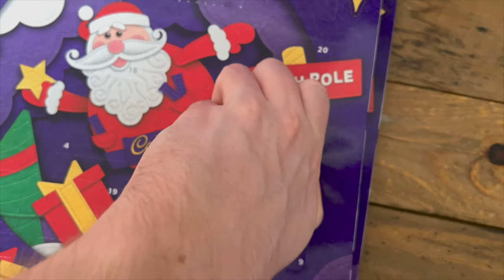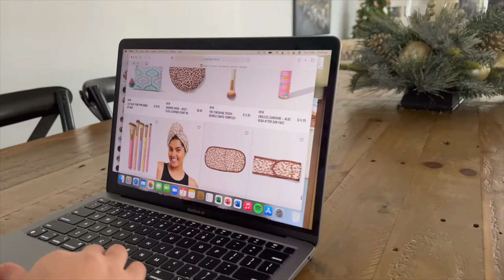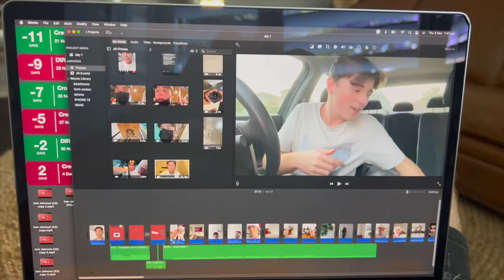Don't leave me in the kitchen... VLOGMAS DAY 2 - MUKBANG + VLOG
It is officially day 2 and i may be sleep deprived of editing yesterdays vlog but I'm here for today!
23 more days to go until Christmas, i am so excited!

🎄 Snapchat: @darthcraft4 (yes it's cringe... i made it when i was 12)

i do not own the rights to use the music in my video and use them through other artists music which is also licensed under a Creative Commons Attribution 4.0 license.